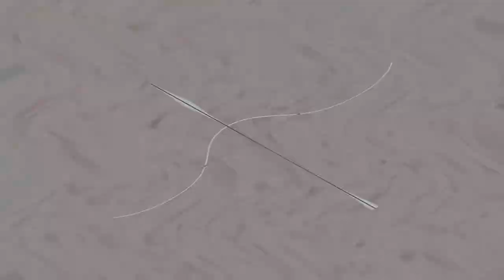Hanna Barbera Home Video Csupo (1990) effects round 1 VS. myself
This is round 1. No one goes next because it's only for me.